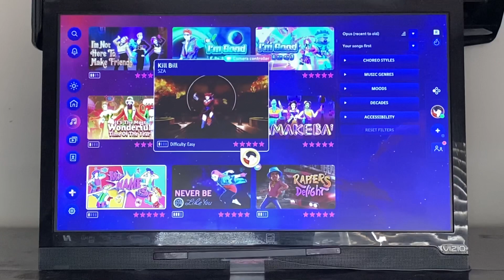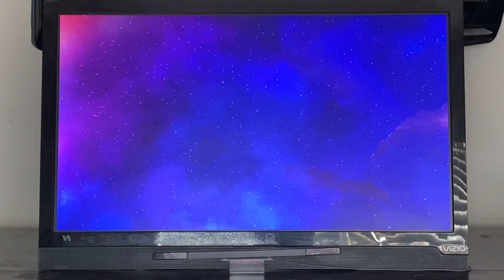Just Dance 2024 Edition: Kill Bill - SZA (MEGASTAR)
I’m back with another Just Dance video for you guys and this song is requested by @Mikux22XD! This is my gameplay of “Kill Bill” on Just Dance 2024 Edition! Enjoy!👍